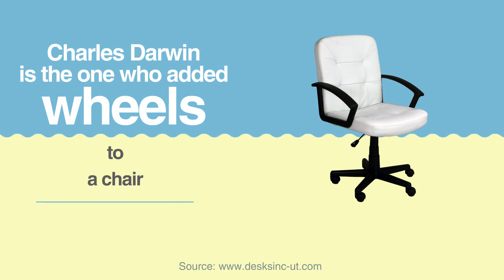Fun Furniture Facts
Where is the oldest bookcase? Have chairs always been popular? Find out more on blog.arcbazar.com